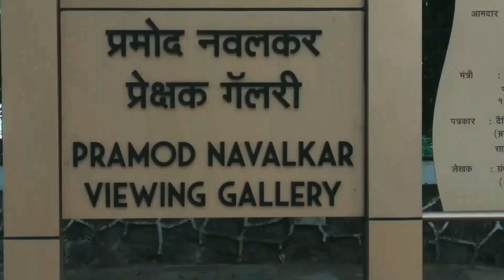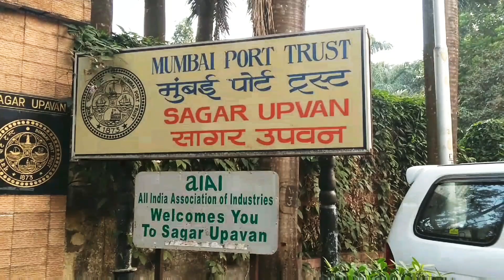Mumbai Viewing Gallery || Mumbai Port Trust Garden || South Mumbai Part 5 || Final Tour.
Hello Everyone this is two best places to visit in South Mumbai
1.Mumbai Viewing Gallery
With Level 1 best view from top of Malabar Hill
And Level 2 with Powerfull Telescope
Their you can get to see in telescope with a coin that is given by the guard for free.
Location: Malabar Hill.
2.Mumbai Port Trust Garden
Also Called B.P.T Garden/Sagar Upvan.
The most peaceful and beautiful
Place to visit this garden has medicinal plants and sea shore of Arabian Sea.
Location: Colaba Bus Station.
To reach B.P.T Garden?
Catch Bus No.9/132/51.
From Khadi Bhandar.
Also Watch The South Mumbai Parts.